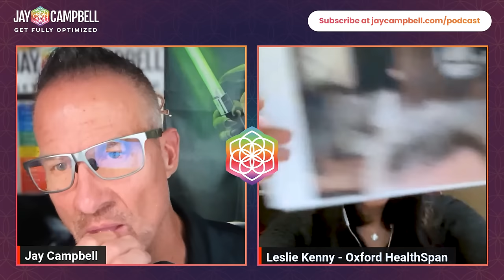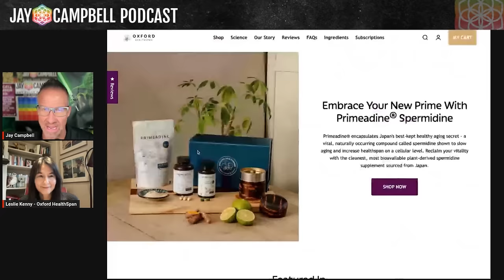The Power of Spermidine: How To Reverse Aging at a Cellular Level with Leslie Kenny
In this episode, Jay interviews Leslie Kenny, a world-renowned physiologist and Emeritus Professor of Physiology at the University of Oxford.

At the age of 58, Leslie has managed to completely reverse her autoimmune conditions and achieve a biological age of 21.

Their conversation covers the importance of autophagy and the important role that spermidine plays in processes related to cellular maintenance and renewal.

Tune in if you want to better understand the role of spermidine in biological functions, and learn how spermidine supplementation could enhance your longevity and vitality.

"Spermidine addresses a minimum of 9 out of 12 hallmarks of aging, including telomere length and mitochondrial dysfunction, and helps us avoid cancer and cardiovascular disease."

– Leslie Kenny

• Autophagy and Cell Renewal – The importance of this self-cleaning process for cell maintenance and longevity, especially for heart cells.

• Benefits of Spermidine – How spermidine helps with everything from cardiovascular disease to hormone regulation to hair health and regrowth.

• Synthetic vs. Natural Spermidine – Risks associated with synthetic versions of spermidine and the irrefutable benefits of food-derived sources.

• Impact of Spermidine on Aging – How spermidine targets multiple hallmarks of aging and rejuvenates immune cells and cardiac cells, leading to improved health and vitality.

• Hormonal Balance and Spermidine – When it comes to hormone optimization, research suggests spermidine has broad-reaching impacts for both men and women.

TIMESTAMPS

00:00:00 - Introduction
00:03:50 – Autophagy And Its Role In Aging
00:08:38 – Understanding Age Regression
00:12:20 – Importance of Hormone Optimization For Women
00:19:08 – Modern Challenges of Hormone Optimization
00:22:56 – Synthetic vs. Food-derived Spermidine
00:27:06 – Spermidine For Hair Health & Regrowth
00:35:29 – Dosage Recommendations For Spermidine Supplementation
00:42:03 – Importance Of Slowing The Aging Process
00:45:46 – Positive Impact of Spermidine On The Immune System
00:50:00 – Closing Thoughts And Leslie’s Resources

GUEST BIO

Leslie Kenny is an Oxford-based entrepreneur with a diverse educational background, having graduated from Berkeley and Harvard Business School.

Her journey towards becoming a health and longevity expert was catalyzed by her personal health challenges, including lupus, rheumatoid arthritis, and Hashimoto's at the age of 30.

Through embracing holistic health practices Leslie has not only reversed her autoimmune conditions but also achieved a remarkable biological age of 21 at the chronological age of 58.